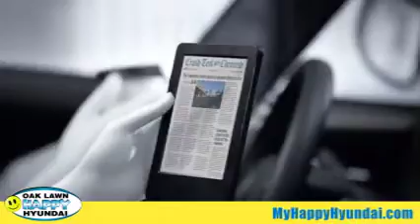The All New 2016 Hyundai Tucson Hyundai Test Town “Smartphone Zombies'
Happy Hyundai
9121 S Cicero Ave.